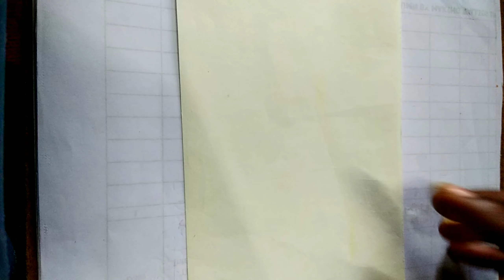Beautiful painting of nature | easy painting tricks